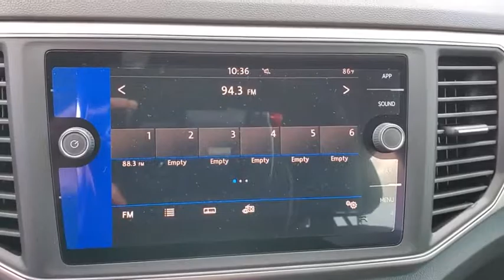2019 Volkswagen Atlas Orlando, Sanford, Kissimme, Clermont, Winter Park, FL 19797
Platinum Gray Metallic New 2019 Volkswagen Atlas available in Orlando, Florida at Dave Maus VW South. Servicing the Sanford, Kissimme, Clermont, Winter Park, FL area.

5474 S Orange Blossom Trl

Gray 2019 Volkswagen Atlas SE FWD 8-Speed Automatic with Tiptronic 3.6L V6